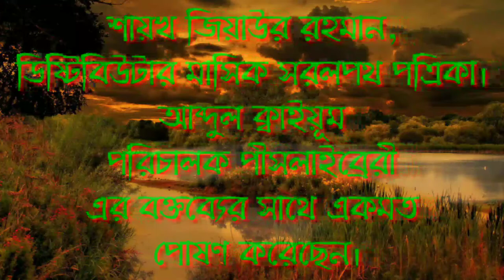PL নজরানা প্রশ্ন উত্তর পর্ব, আব্দুল কাইয়ুম পীস লাইব্রেরী। জিয়াউর রহমান মাসিক সরল পথ distibuter